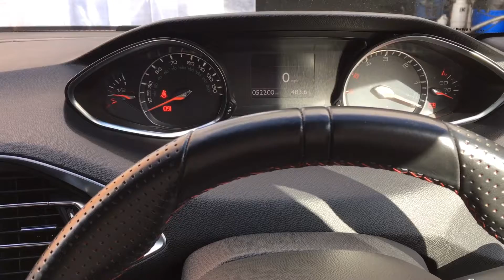KM15XTW - 308 GT line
308 2.0BHDi GT Line